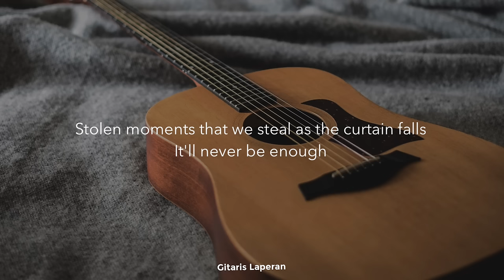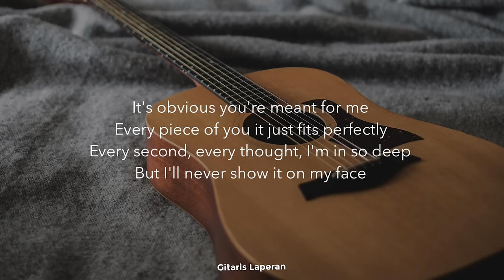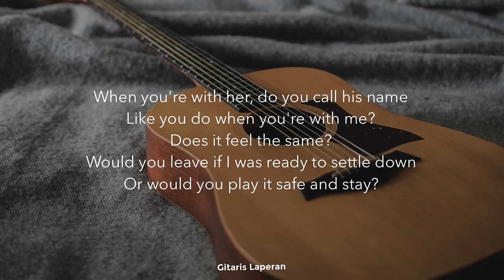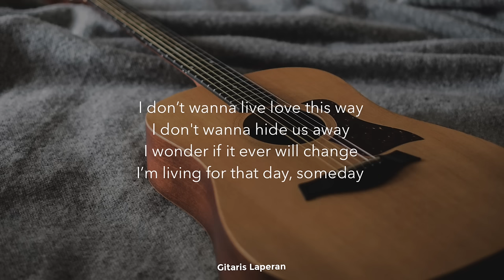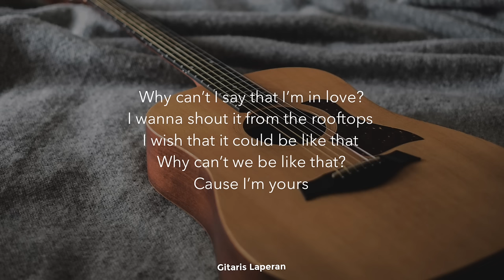Secret Love Song [Karaoke Acoustic] - Little Mix [Morissette Karaoke Version]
Secret Love Song - Little Mix (Karaoke Acoustic)
Karaoke Secret Love Song (Slow Version)
Morissette Karaoke Version
Female Key | Slow Version | Tiktok Viral | Acoustic Guitar | High Quality Backing Track

But we know this, we got a love that is hopeless

Why can't I kiss you on the dancefloor?

When you're with her, do you call his name
Like you do when you're with me?

Boy you know this, we got a love that is hopeless

I don’t wanna live love this way
I don't wanna hide us away
I wonder if it ever will change
I’m living for that day, someday

And you I kiss me on the dancefloor
I’m yours..

Happy sing :)